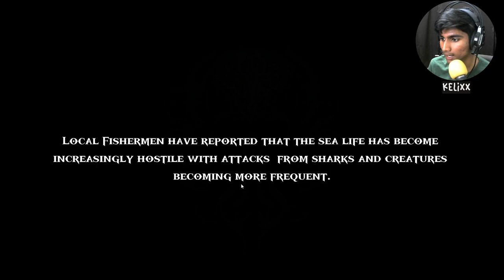SHARKS EVERYWHERE!!! | ALL TREASURES FOUND! DIVE - 1 | Death in the water 2 | FIRST LOOK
The final level in Death in the Water 2, where you fight the kraken that's been being rude and mind controlling sharks to kill you just because you want to unearth long forgotten treasure to pay for your diving lessons and gear. Unfortunately, closing the game and then resuming sets your first aid kits to 0 so unlike my first win I had to play a bit more cautiously (and probably took longer than needed to win).

The game does a great job of setting the atmosphere and keeping things tense. Treasure found in earlier levels pays for upgrades but aren't required to collect so the more chests you miss the harder the game will be. Unlocking better weapons is especially important as your starting weapon is really slow and takes forever to kill the more aggressive sharks.

In this video we’ll walk you through:
- death in water 2
- death in water 2 gameplay
- death in the water 2 reaction

TIMESTAMPS
0:00 Intro
0:50 Training
8:10 Dive 1
9:27 Treasure 1 - Dive 1
9:48 Treasure 2 - Dive 1
11:37 Treasure 3 - Dive 1

Our channel is about Gaming. We cover lots of cool stuff such as horror walkthroughs